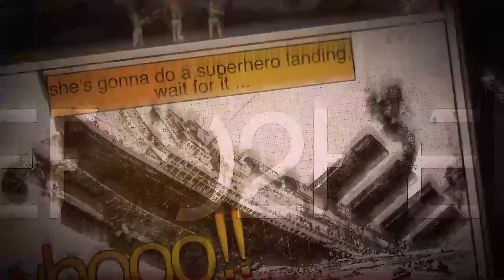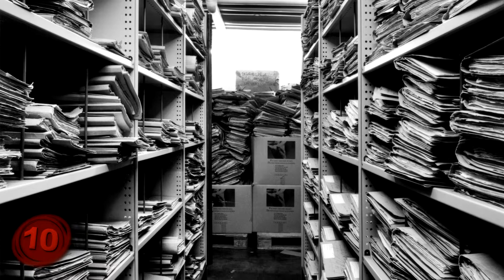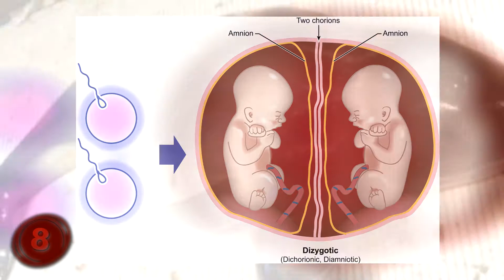Top 10 Most BIZARRE Animal Genetic Mutations!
Number 10: The Hexapus.
So, we all know that an octopus has 8 legs right, well sometimes, they don’t. Take Henry for example, Henry was an octopus at the Blackpool Sealife Centre, a British Aquarium, who only had six tentacles, making him a hexapus!
Caught off the coast of Wales, he was picked up by the aquarium with 7 others, and all seemed normal until one day he attached himself to the aquarium glass, and everyone noticed he only had 6 tentacles. They knew he hadn’t lost these after birth as Octopuses are capable of re-growing their tentacles, and Henry didn’t have space between his others to allow more to grow, so the possibility of his tentacles having been cut off was ruled out.
Blackpool Sealife Centre searched the Internet and spoke to several other aquariums, but no-one had any record of another six-tentacled octopus, making Henry the first documented hexapus. He was however not a new species, simply product of a genetic mutation, and technically known as a Lesser Octopus, being such a fluke of nature he was released back into the sea, to live out his days.
There has been one other documented hexapus sighting, but I’m afraid this story does not end well…
Mr Hydras, a father-of-two, caught a Lesser Octopus while on vacation with his family…and they ate it! It was only afterwards, when he talked with a biologist friend, who explained how rare the creature was that Mr Hydras felt sick at what he’d done. A repentant Mr Hydras said: ‘It tasted just like a normal octopus, but now I feel really horrible.”
Number 9: Two-Legged Dogs.
Here’s another animal with less than the normal amount of legs. Two legged dogs!
Dogs like Faith, and Duncan.
At birth, Faith suffered from a brain defect which didn’t allow the full development of her front legs, and she was rejected by her mother. Rescued by Ruben Stringfellow, Faith went to live with his mother. Eventually her front legs needed to be amputated. Now with only 2 back legs Faith was taught to stand, walk, hop, and run. And now she walks on her hind legs, just like the humans who rescued her.
Duncan the Boxer was born with a severely deformed pelvis and hind legs with no way to correct them. The greatest chance at a good life for him was amputation, which eventually turned out well. Despite having just two legs, Duncan is now a happy and playful dog.
Number 8: Two-Headed Reptiles.
Two-headed animals, called bicephalic or dicephalic, and three-headed, called tricephalic, animals form by the same process as conjoined twins from monozygotic twin embryos. Most polycephalic animals do not live long, but some captive individuals are able to.
One such snake was known to survive for 8 years. A black rat snake named “We.” Black rat snakes are usually all black except for their chins, which are white, but “We” wasn’t black…it was albino. It also has two heads and both male and female reproductive organs. “We” was purchased for $15,000 back in 1999 by World Aquarium in St. Louis at just a few weeks old, and was visited by more than a million people over the years before it passed away at the age of eight.
In China’s Jiangxi Province, a farmer was left in shock when a two-headed turtle was born at his farm. Despite its abnormal appearance, the turtle was able to move around freely, and both heads were said to have a healthy appetite.
While a bizarre two-headed bobtail lizard was discovered in Australia, both of the heads were fully functioning, but they reportedly hated each other; the larger one kept attacking the smaller one. Not fair…

Number 7: The Three-Headed Frog.
If 2 heads are better than 1, what’s better then 2? Three…
While mutant frogs are not totally unheard of, one with three heads is still incredibly rare. A frog with three heads and six legs was found in the garden of the Green Umbrella Nursery in the UK in 2004. Discovered by a student who had just been dropped at the nursery, their initial thought was that it was three frogs cuddling each other, but they were surprised when it turned out to be one frog. School staff captured the frog, put it in a tank and named it Froggy. By Friday morning, the frog was discovered to have escaped. Froggy’s eyes and legs seemed to function normally, but it is unknown whether its three mouths were fully functional.
A professor of biology at the Open University said that although mutant frogs have been reported for about 200 years, one with three heads and six legs is completely unheard of.